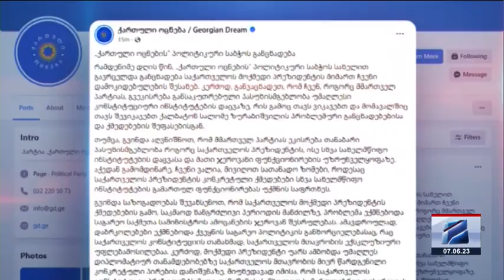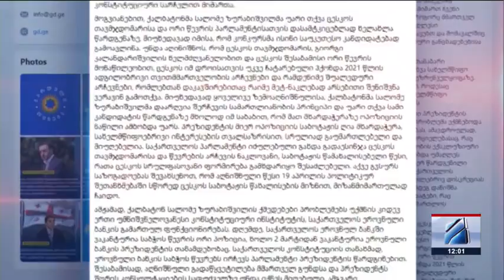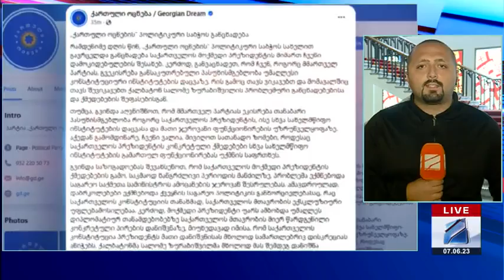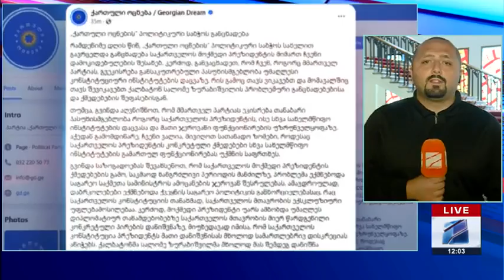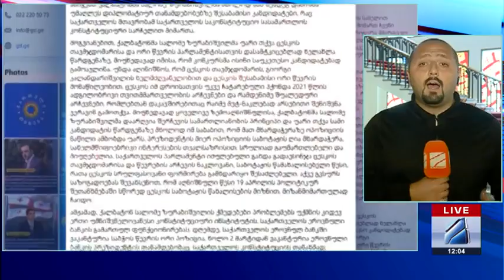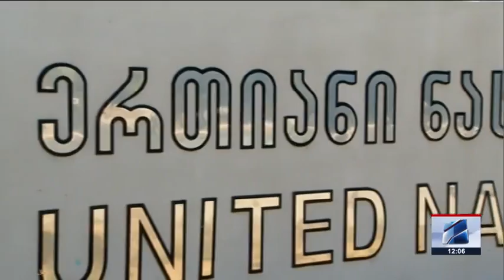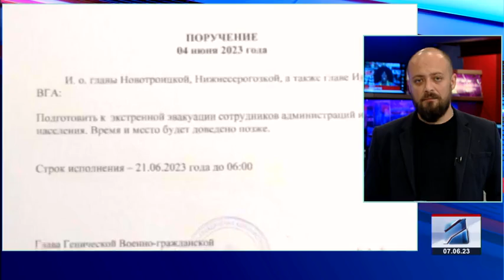კურიერი 12 საათზე-2023.06.07